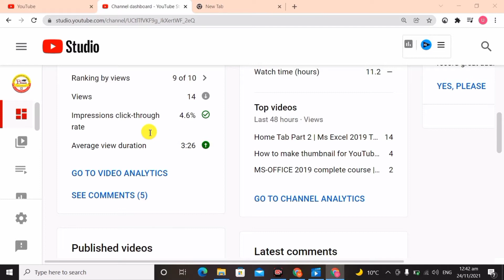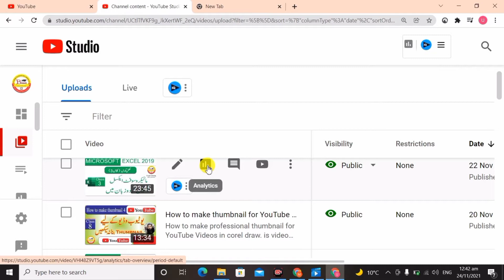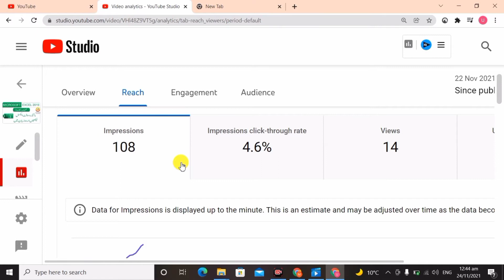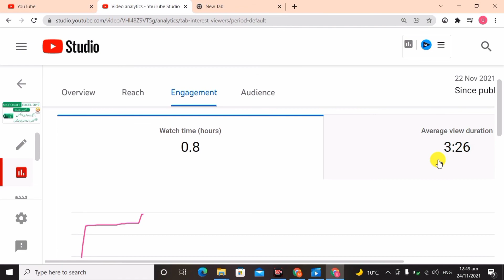Success of youtube | Tips For New Youtubers.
Success of YouTube tips and tricks for new Youtubers .
Check your ctr , impressions & Audience Retention.

make the best thumnail for youtube video write a title short and best.
make seo with tags and descriptions to grow your youtube channel.